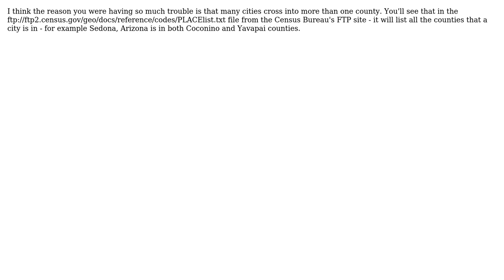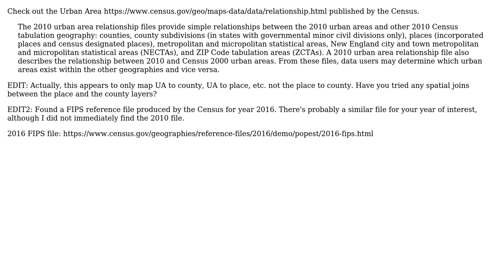GIS: Find Mapping of Place Codes to County Codes (3 Solutions!!)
GIS: Find Mapping of Place Codes to County Codes

With thanks & praise to God, and with thanks to the many people who have made this project possible! | Content (except music & images) licensed under CC BY-SA | Music | Images & others | With thanks to user smiller user quantif user PolyGeo user JamiRae user GPM and the Stack Exchange Network Trademarks are property of their respective owners. You are responsible for your own actions.